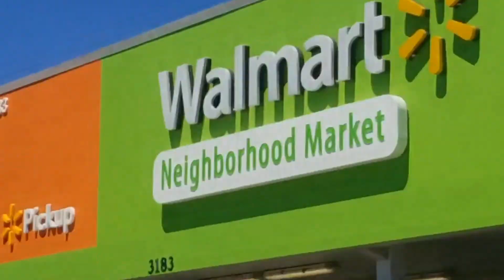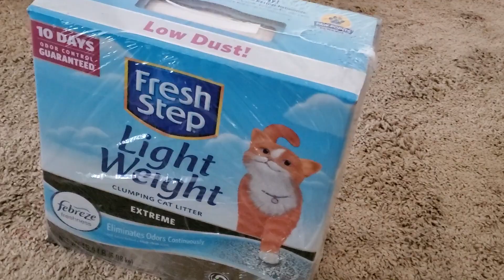Out With the Old, In With the New! | Self Quarantine Vlog #4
Another week of self quarantine. Spent my time exercising, braving Walmart to pick up a prescription, did my moms hair, and other shenanigans. Trying so hard not to be bored out of my mind!